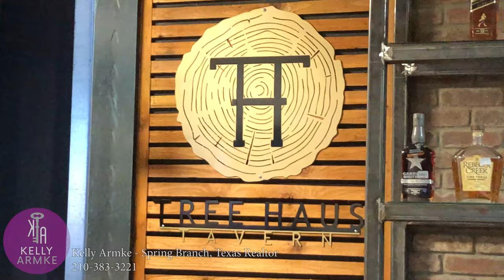Two Story Shipping Container Bar?! - Tree Haus Tavern - Spring Branch, Texas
If you are looking for your new favorite hang out spot, try checking out Tree Haus Tavern! This is a family owned and operated company dedicated to creating a welcoming family environment here in Spring Branch, Texas. It is a unique outdoor bar, with outdoor seating, and a second floor 21+ lounge made out of shipping containers! The key to a good night out is food, family, and fun drinks!

Kelly Armke is a licensed real estate service provider in Spring Branch, Texas.

The most important decision you’ll make this year for your family’s future is about a home you buy or sell. The Kelly Armke team's goal is to make your process to homeownership or selling your home in Spring Branch a stress-free, smooth, and even enjoyable journey!